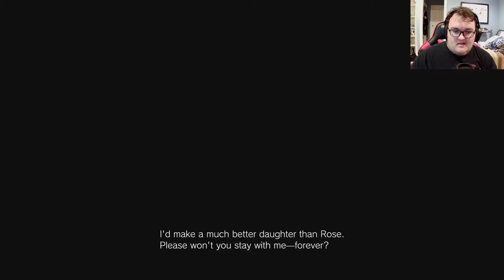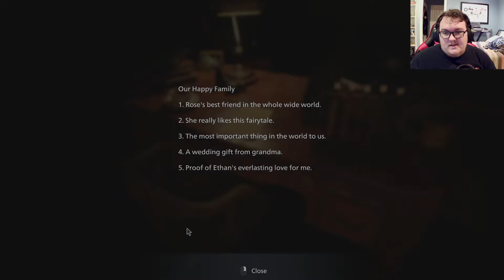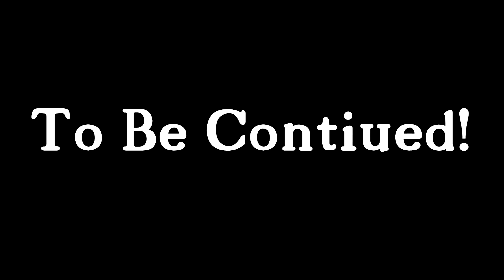I've Entered The House Of Nopes! Combine And Friends Play RE Village Part 7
Hello everyone and welcome to part 7 of our Resident Evil Village live stream! For those who are not a patron, we recorded the live stream for you to enjoy and will be putting up episodes as we can!
What spooky things are waiting for Combine and friends as he makes his way through the village?! Find out in this let's play!